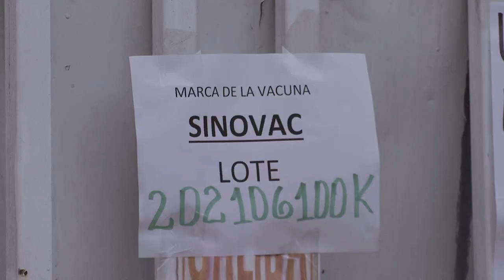Inicia jornada de revacunación para jóvenes en Bahía | CPS Noticias Puerto Vallarta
Esta mañana inició la jornada de refuerzo para mayores de 18 años, mujeres embarazadas mayores de 18 años que van por la dosis de refuerzo contra el covid 19 de laboratorio Sinovac en Bahía de Banderas.